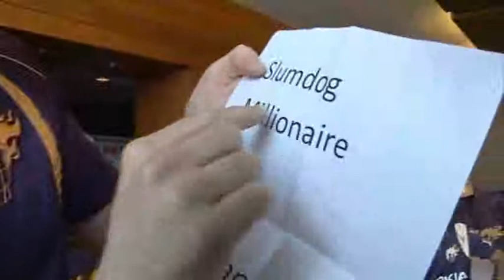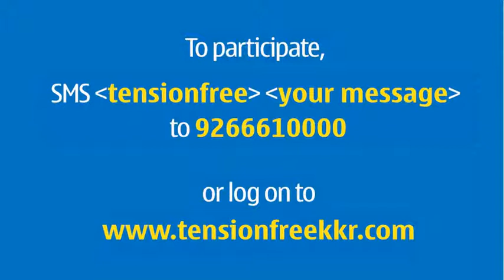Tension Free Zone - Charades